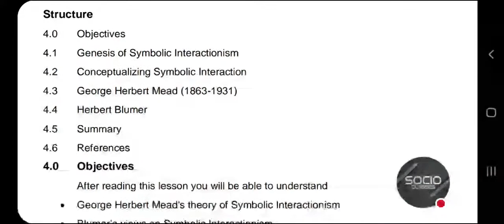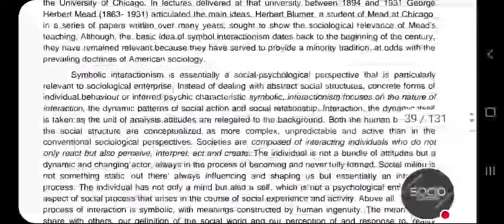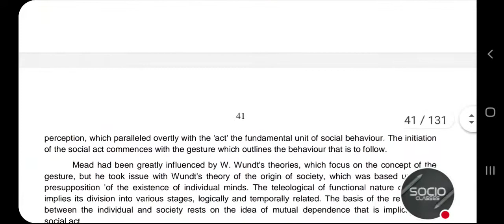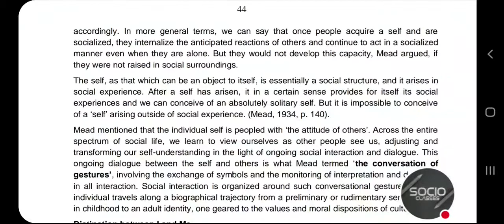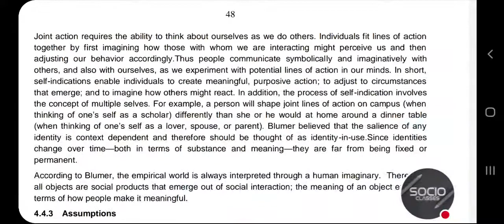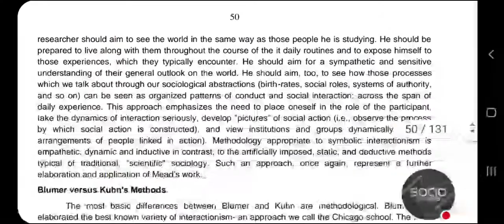GEORGE HERBERT MEAD/HERBERT BLUMER/USOL MA SOCIOLOGY NOTES PU/INTERPRETATIVE SOCIOLOGICAL THEORIES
publicadministration GEORGE HERBERT MEAD/HERBERT BLUMER
Structure
4.0 Objectives
4.1 Genesis of Symbolic Interactionism
4.2 Conceptualizing Symbolic Interaction
4.3 George Herbert Mead (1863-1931)
4.4 Herbert Blumer
4.5 Summary
4.6 References

usol sociology notes panjab university chandigarh